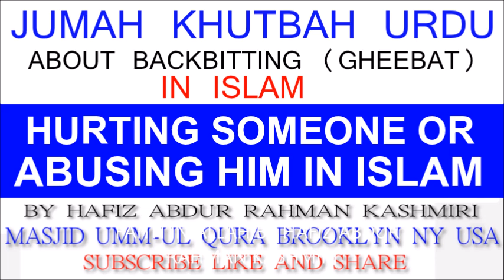MUSLIMAN KO AZIYAT DENA JUMAH KHUTBAH 1-3 BY HAFIZ ABDUR RAHMAN KASHMIRI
It was authentically reported that ‘Abdullah ibn ‘Umar said:

“Allaah created four things with His Hand;
1-The Throne
2-The Pen
3-Aadam and
4-The Paradise of ‘Adn.
He then said to the rest of the creation ‘Kun’ [Be] and it was.”